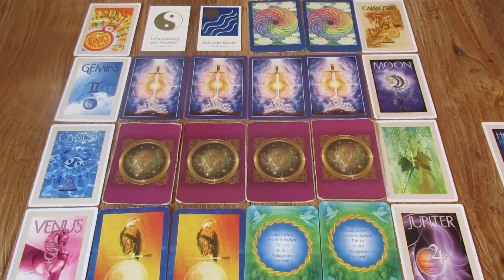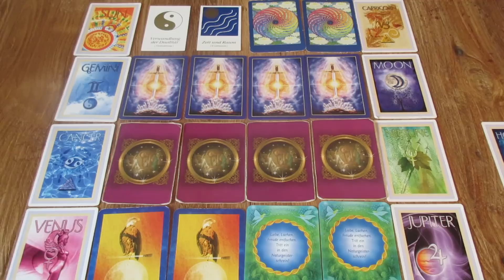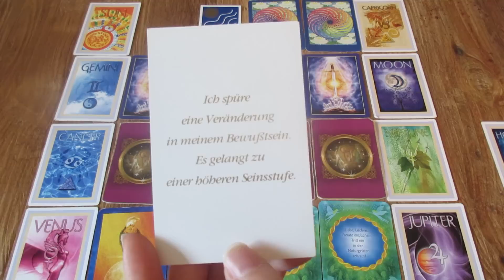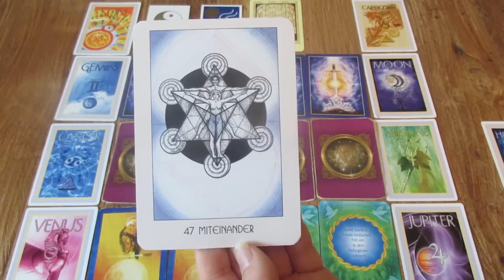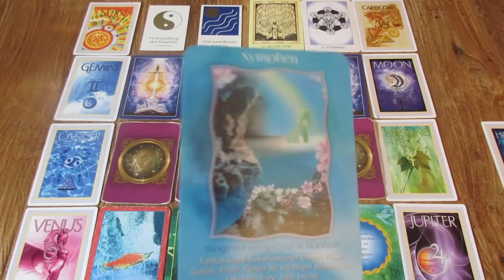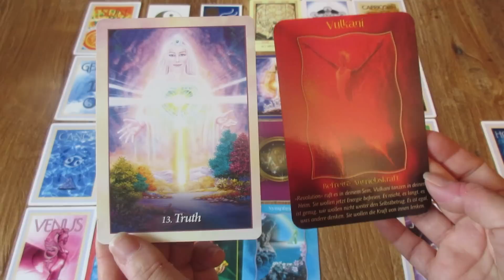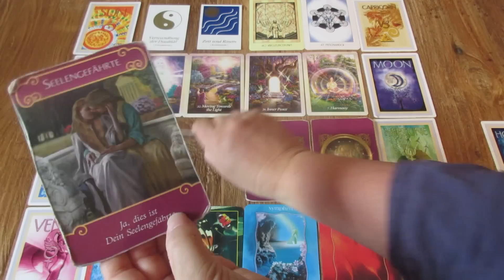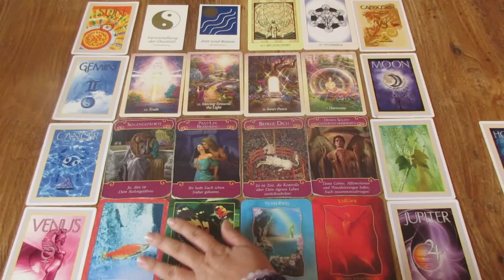Engel und Portal Orakel zur Sommersonnenwende vom 20. bis 26. Juni 2016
// Abschied aus der Dualität und Wechsel zur 5D Zeitlinie
In diesem Video geht es um den Einfluss der kosmischen Energien, die am Montag zum Vollmond und noch intensiver am Dienstag zur Sommersonnenwende auf uns treffen Schon seit einigen Tagen ist ein erhöhtes Einströmen der Energie zu spüren, welche Auch Aufstiegssymptome auslösen und sehr müde machen kann. Wir erwarten am Dienstag die 3. Aufstiegswelle, welche uns aus der 3. Dimension immer mehr in die 5. Dimension heben soll - eine Wechsel der Zeitlinien ist dabei möglich - und schauen, wie sich dies auf unser irdisches Leben auswirken wird...

Auszug: "We enter now, from the end of June, through July and up to 8/8/2016 a period where we are crossing the Rainbow Bridge from the duality Earth to New Earth. We are leaving free will in a dual sense and entering Oneness Consciousness. 8/8/2016 is the Activation of the Lions Gate and takes us to the changes we anticipate will be necessary and inevitable in order to make it through Changeover. Massive changes will continue to sweep Earth clean of the infections she has suffered far too long."